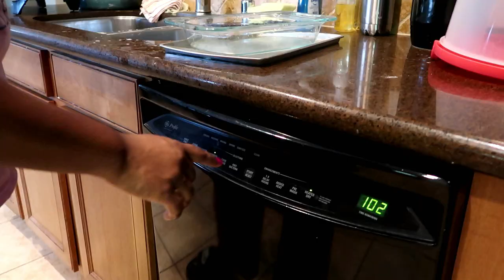Blow Out & Flat Iron | Kids Hair | Cook & Clean with us | RWTR | Family Vlogs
We hope to bring fun, laughs and insight to whomever we can.
New posts at least once a week.